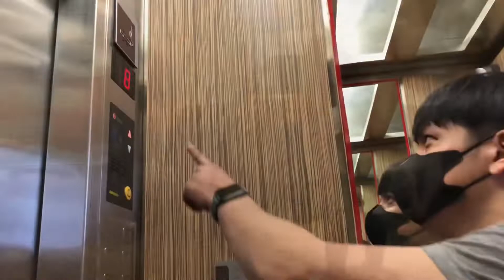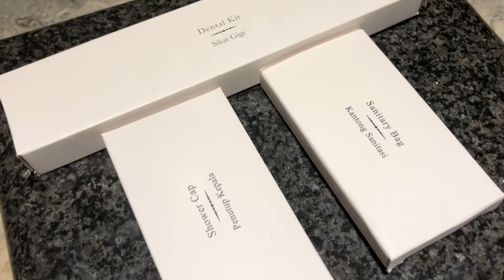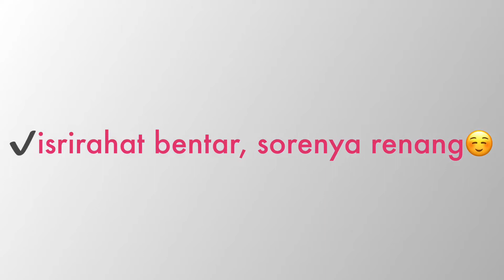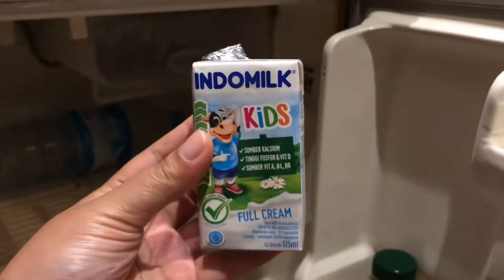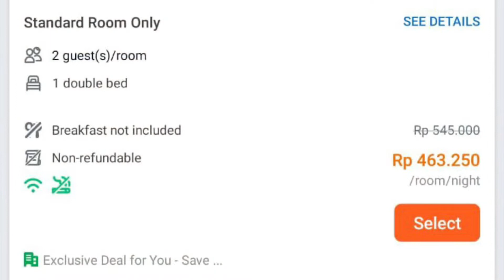Staycation di KIMAYA SLIPI (ibis hotel) View Kota Jakarta❗️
hai!!
3D Family lagi staycation loh di @kimayaslipi jakarta barat.

aku dan suami beli tiket melalui @traveloka banyak promo untuk hotel,dll
dari harga 400++ menjadi 300++
worth it banget untuk kita yang suka staycation bersama keluarga.

Terima kasih subscriberku semuanya, semoga kalian selalu sehat dan dilindungi Tuhan dimanapun. Amin!

soundtrack 🎵 : Flashbulb - Hapasan